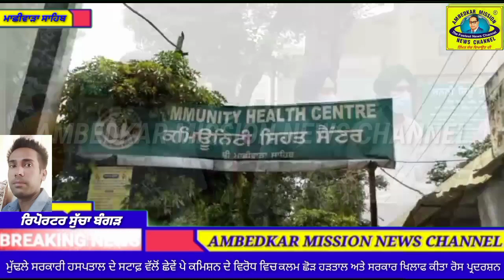ਮਾਛੀਵਾੜਾ/ਸਰਕਾਰੀ ਹਸਪਤਾਲ ਦੇ ਮੁਲਾਜ਼ਮਾਂ ਵੱਲੋਂ 6ਵੇਂ ਪੇ ਕਮਿਸ਼ਨ ਦੇ ਵਿਰੋਧ ਵਿਚ ਕੀਤਾ ਰੋਸ ਪ੍ਰਦਰਸ਼ਨ